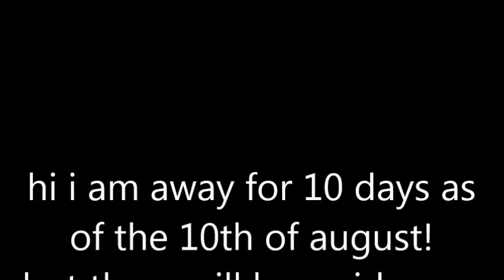lets play call of duty black ops 2 #18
today i am playing  team deathmatch on nuketown
thank's for watching THEXbOXGeMER69
if you enjoyed this video please like and subscibe!
MUSIC
strip away the polish by teknoaxe
all martial to the respected owners.